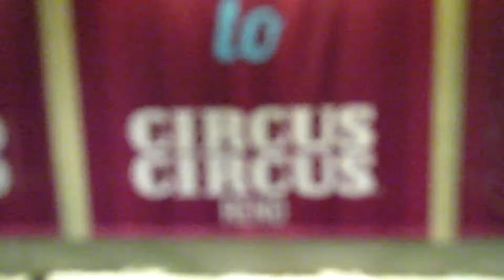Our Trip To Reno!